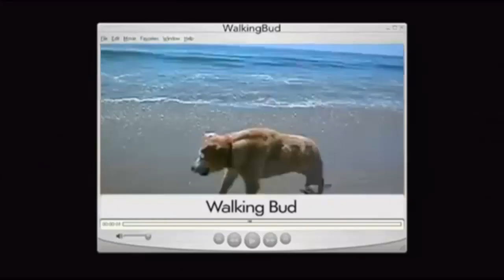The Problem Solvers (2004-present; Universal AU) End Credits +Closing Logos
I bet Woody Woodpecker is beating CN's ass by making his own better version. LMAO!